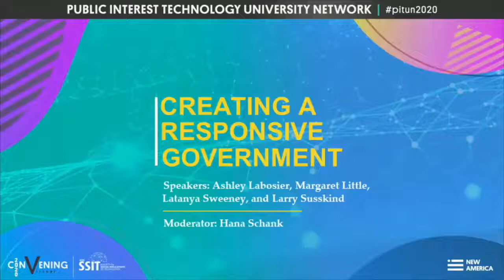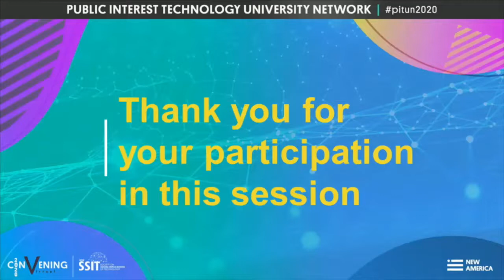2020 PIT / UN CONVENING | CREATING A RESPONSIVE GOVERNMENT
As Cecilia Muñoz tells us, “When people see a direct link between technology and the solutions to complex public policy problems, we will really have accomplished something.” Public interest technology is poised to make big changes in governments — both large and small.

During our panel we will discuss how grantees are helping government entities solve some of the most pressing human and social problems and how other PIT practitioners can duplicate and expand their work locally.

Moderator:
Hana Schank, New America

Speakers:
Ashley Labosier, Pepperdine University
Larry Susskind, MIT
Margaret Little, Georgetown University
Latanya Sweeney, Harvard University